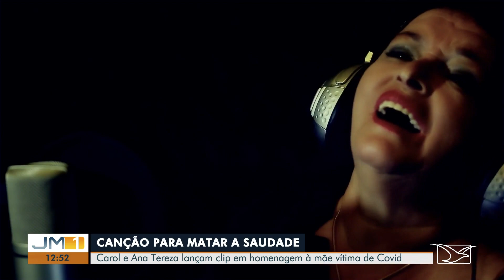Entrevista para TV Mirante - Carol Cunha e Ana Tereza falam da música Ei, mãe...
Entrevista para @tvmirante , onde falamos da música "Ei, mãe" que fiz em homenagem a minha mãe @isabelcunha_oficial
Uma reportagem linda de @wertonaraujo ! Mais uma vez ele me emocionou muito! Gratidão a toda equipe da TV Mirante.
Em especial a @evelinecunha
pelo carinho de sempre!💚